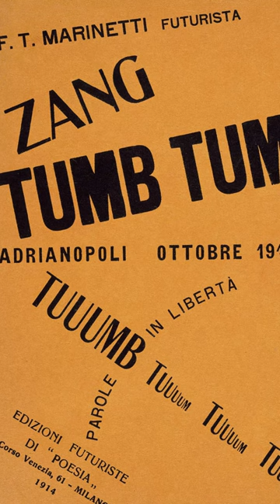¿Qué fue el Futurismo?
El Futurismo fue un movimiento vanguardista, creado por un grupo de artistas y pensadores italianos, que querían un nuevo arte que celebrará al progreso, la modernidad, y la juventud, pero por sobre todo, la velocidad, el dinamismo, el ruido, las nuevas tecnologías, la industria y hasta llegaron a alabar a la violencia y la guerra. Aunque tuvo su final a mediados de la decada de 1910, este movimiento no sólo produjó una nueva forma de hacer pintura y escultura, sino también de entender a la arquitectura y el urbanismo, la música, la literatura, la fotografía, el cine, y el diseño. (Más info abajo)

Un sábado de febrero de 1909, se publicó un artículo en el diario francés “Le Figaro”, escrito por el poeta Fillippo Tommaso Marinetti, que se convirtío en el primer manifiesto del Futurismo. Rápidamente, consiguío el apoyo de algunos artistas italianos radicados en Milán, y que tenían los mismos intereses de tirar abajo el arte del pasado y enfocarse en el gran desarrollo industrial y de las ciudades, de los autos y aviones etc. Por lo tanto, a la hora de crear sus obras los pintores tuvieron que basarse tanto en las fotografías de Muybridge y Marey, como en el cubismo y divisionismo, mientras que los escultores producían formas dinamicas y amorfo. Asimismo, hubieron experimientos como el de Luigi Russolo, que creo generadores de ruido, o los dibujos de Antonio Sant’Elia, que llevaba la arquitectura romana a un mundo totalmente industrializado. El Futurismo siguío ya durante los años 20 y 30, e influyo a otros movimientos como el Cubo-Futurismo ruso, el Vorticimo inglés, el Art-Deco y el Racionalismo.